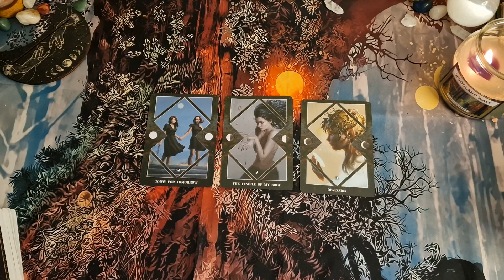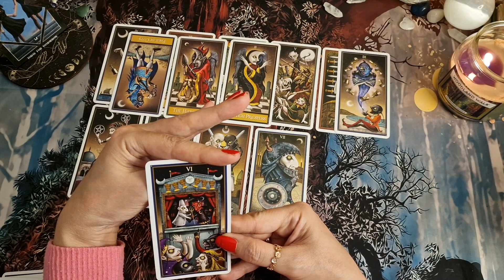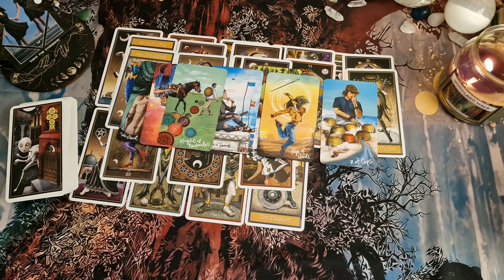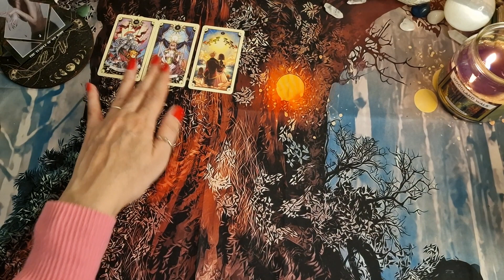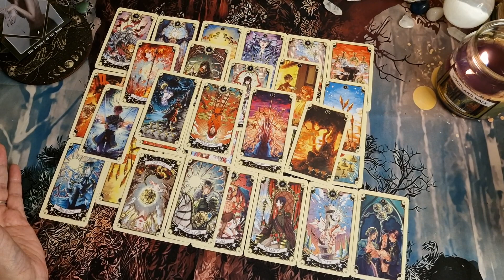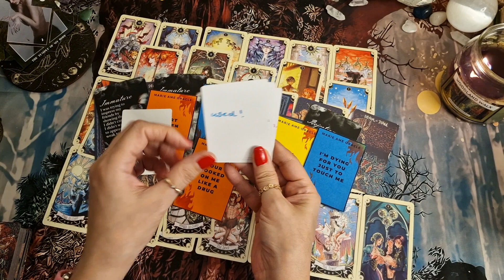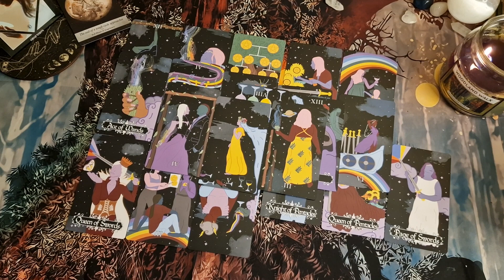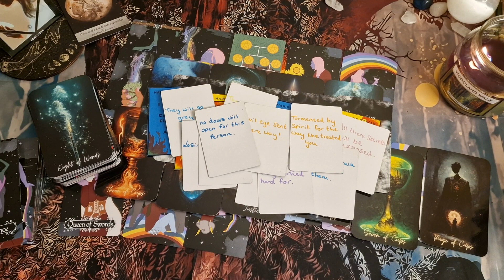🔮What is your exs karma for hurting you?🔮 pick a card tarot timeless ✨️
In this YouTube pick a card tarot we will look at your exs karma for hurting you.

Intro-0:00
Pile 1-1:05
Pile 2-42:25
Pile 3-1:16:40

🌟🌟🌟✡️☪️🔯  PERSONAL READINGS 🔯☪️✡️🌟🌟🌟